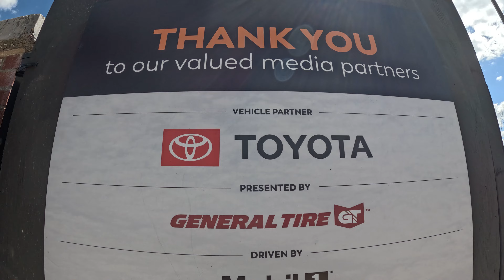Misadventure Tour: Overland Expo West 2024 in Flagstaff, Arizona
Jim Beaver heads to Overland Expo West in Flagstaff, Arizona for this stop on the GTDelivers Misadventure US Tour. He checks out some of the newest innovations in overlanding, catches up with overlanding legend @OffroadMylo and explores the world's largest overland show.

Shop Jim's custom line of Apex Gaming PCs at the link for a discount